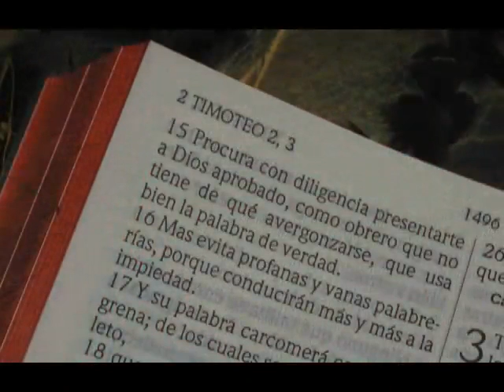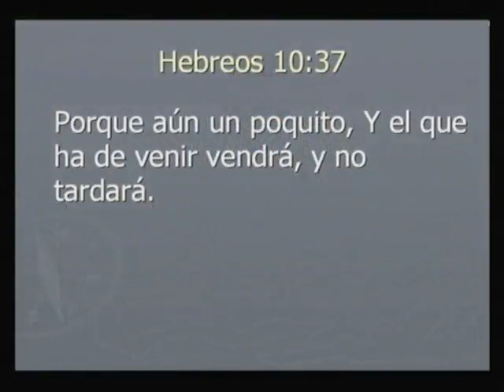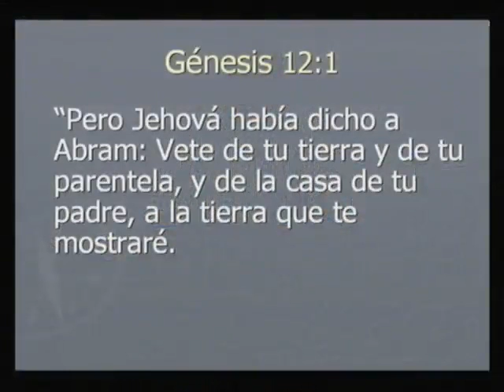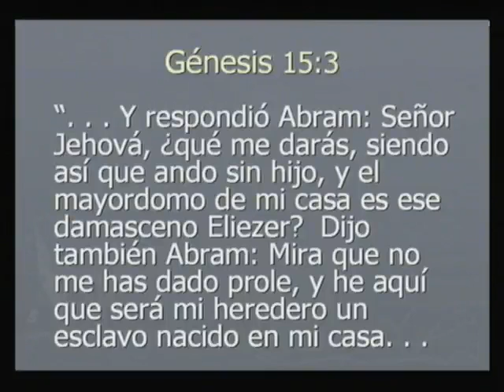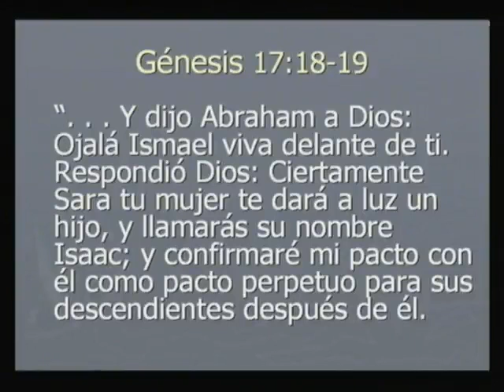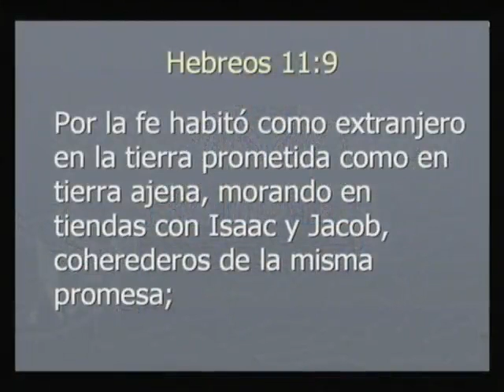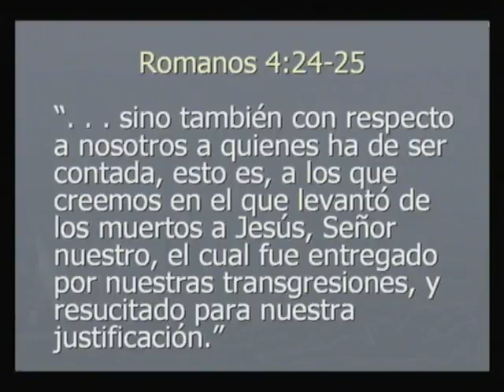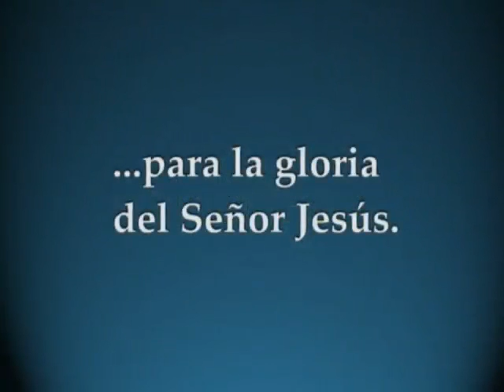Hebreos 11:8-16 - John Bonner - Escuela Biblica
Estudio Bíblico de Hebreos.  Estas confundido sobre Teología y doctrina en la Biblia? Puedes aprender el amor de Dios. Católicos? Homosexuales? Sacerdotes? Jesús, Cristo, infierno, sanidad, dones del Espíritu Santo, demonios, la muerte, Salvación, Religión, como sanar tu corazón. Puedes dar los estudios gratis, pero no puedes modificarlos ni venderlos.